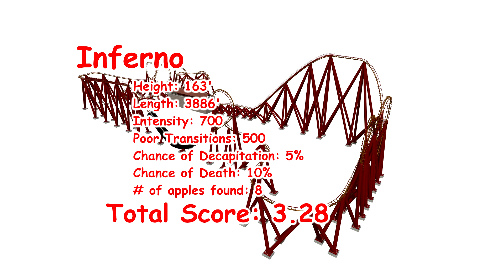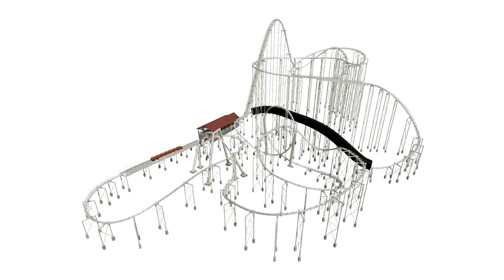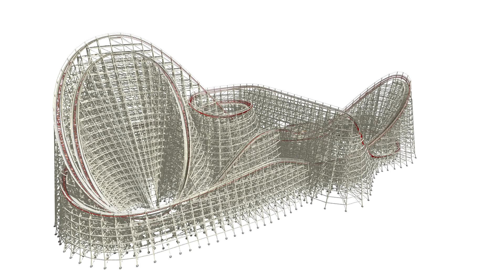Frickin' Bad Coaster Creations #2 (NoLimits 2 Pro)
The video to end all NL2 videos... again!